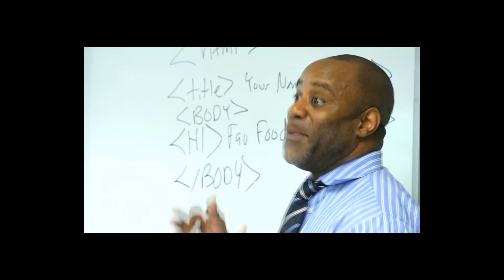CETAT Presents at the Mayor Commission on Literacy